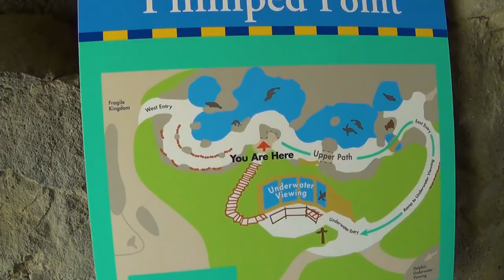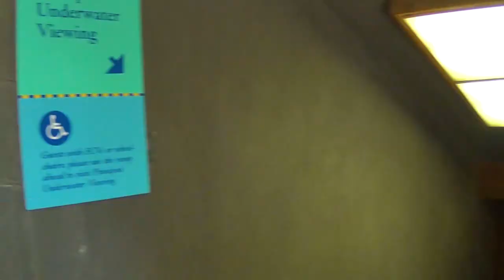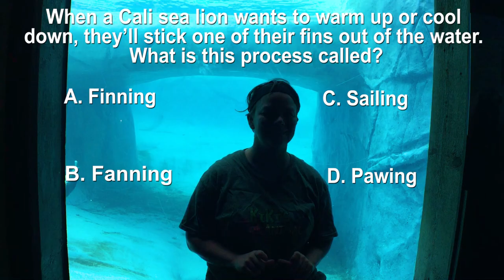I Walk Sea Lion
This week, Kiki goes swimming with the California Sea Lions!

Host: Kiki Swan
Director/Editor/Cinematography: Roberto Espinosa
Photographer and Thumbnail Artist: Amethyst Rose Holman
Script Supervisor: Joe Clayton

Songs:
Johnny Cash - I Walk the Line
Jeesh - Rare Candy
Christopher Cross - Sailing
Pogo - Falling Far

Special Thanks to Brookfield Zoo

Joke of the week:
What subject do striped horses love to teach?